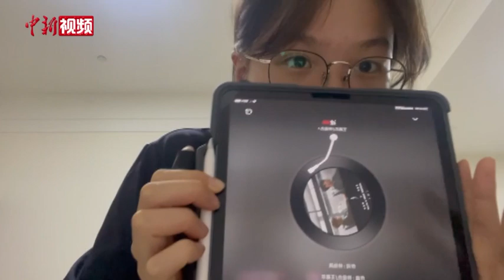中国游泳队奥运冠军听什么歌？被“点名”最多的歌手是他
许多游泳选手在比赛出场或训练间隙都会戴着硕大的耳机。近日，中国游泳队的奥运冠军们接受中新社记者专访，其间分享了他们的“歌单”。记者注意到，被最多次“点名”的歌手是周杰伦。
        “我会听一些比较抒情的歌曲。”东京奥运会男子200米混合泳金牌得主汪顺说，尤其是周杰伦的歌曲，“从小听到大”。
        手握2金2银的中国“霏”鱼张雨霏使用了某K歌软件演唱周杰伦的作品《稻香》。不过她直言：“我没有想到(歌曲)中间那段会这么难。”
        东京奥运会女子4×200米自由泳接力比赛最后一棒的李冰洁说：“生活中还是喜欢听周杰伦的歌，因为可以让我的心情很放松。”
        此外，东京奥运会女子4×200米自由泳接力比赛第二棒选手汤慕涵分享了她最近在听的歌曲，是王嘉尔/林俊杰的《过》。